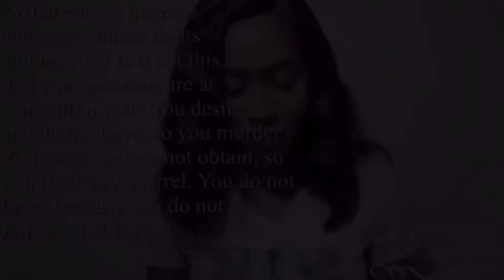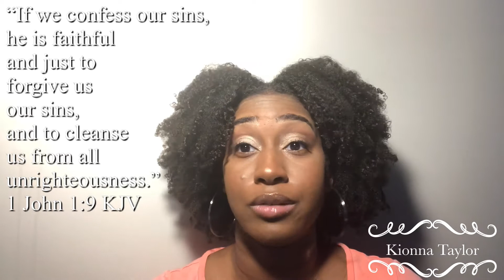How To Stay Connected with God While Being Young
// Wanna Join My Mary Kay Team?
- MARY KAY'S MISSION IS TO ENRICH WOMEN'S LIVES: We will do this in tangible ways, by offering quality products to consumers, financial opportunities to our independent sales force, and fulfilling careers to our employees.
- We have fun sharing and teaching skincare, we party, we book, sell, and recruit, we’re a sisterhood, and we train and help each other build a great business.

Videos uploaded between  (Monday-Friday)

// Kionna

I’m Kionna, and I’m a lover of God and family, a 20 year-old, a college student, a Mary Kay consultant, and a dancer and I’m super excited to grow with you guys on this great journey of following Christ. Following Christ at a young age is more than possible with the help of God because He is more than enough. With praying, studying, having accountability partners, fellowshipping, and practicing kindness, we can do it. I excitingly invite you to join me on the journey of following our Savior to the pursuit of the prosperous life God has planned for you. ✨